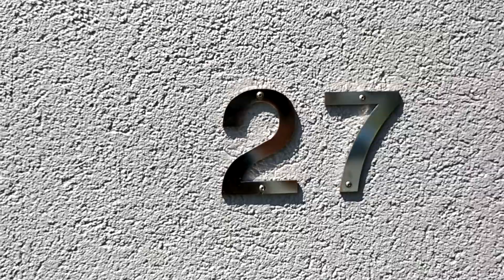27 Towradgi Rd, Towradgi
FOR SALE //
Name: Troy Phipps
Office Name: 555001 - MMJ North